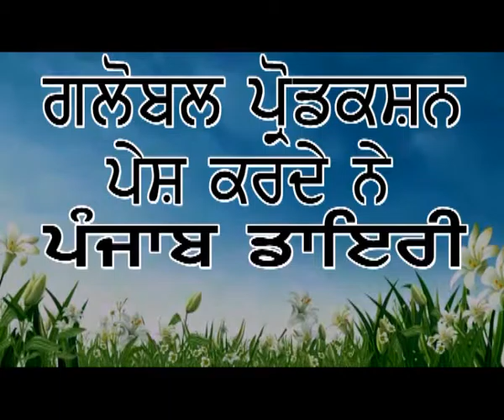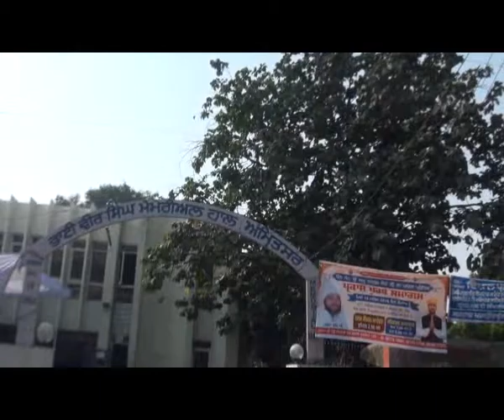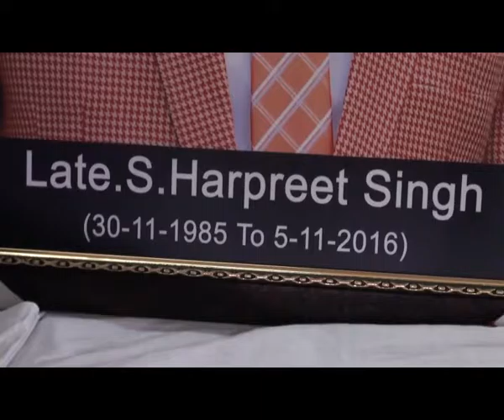776 bhog harpreet singh DVD